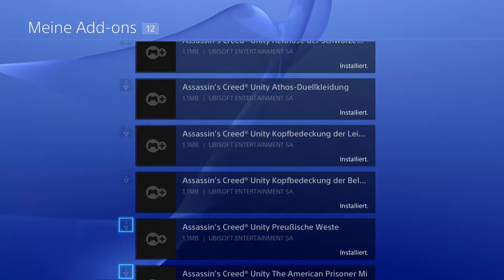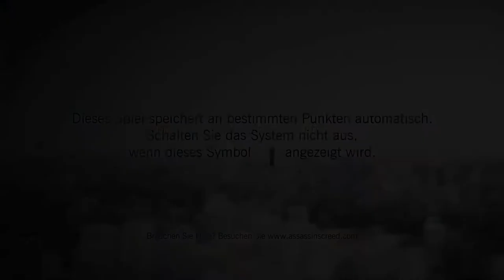Gameplay Review - Assassin’s Creed Unity Part #01 (PS4)